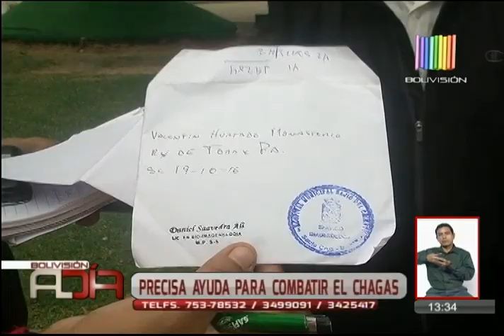Anciano necesita ayuda para medicamentos contra el chagas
Valentín Hurtado Monasterio es un anciano 68 años que necesita ayuda económica para adquirir los medicamentos contra el chagas. El adulto mayor también padece retención de líquidos. Adulto mayor requiere recursos económicos para comprar los remedios